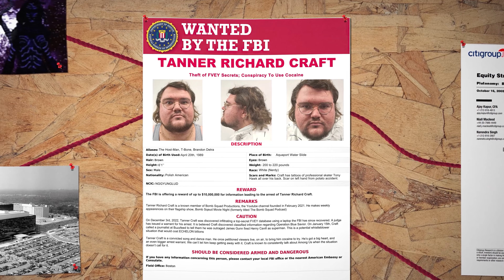Tanner Gets Caught (BSMN Highlights)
Highlight from BSMN #97 "Catch Me If You Can": Unbeknownst to any of us here at Bomb Squad Productions, Tanner was on the FBI's wanted list for stealing Five Eyes documents and conspiracy to *REDACTED*. He was captured during a live recording, which we have uploaded highlights of for journalists and news outlets.